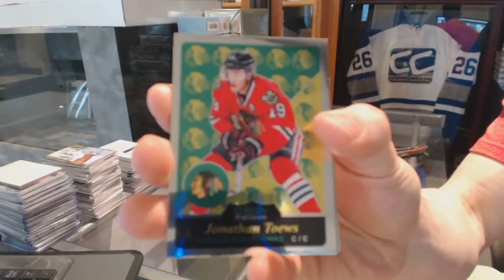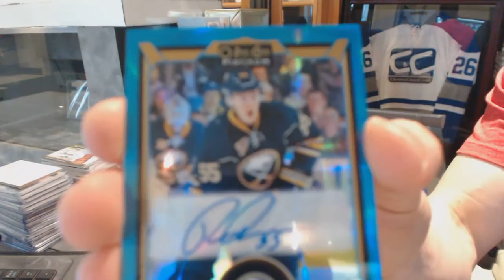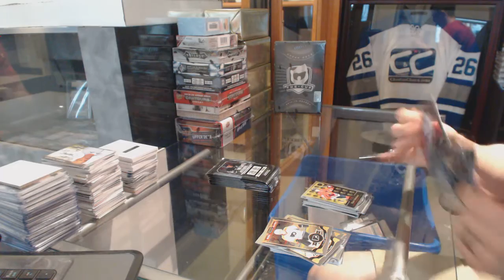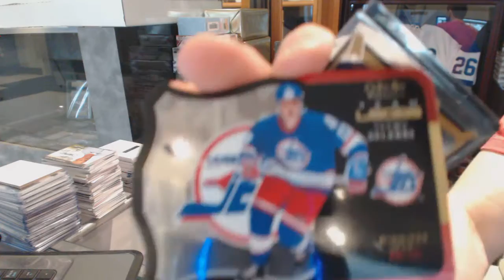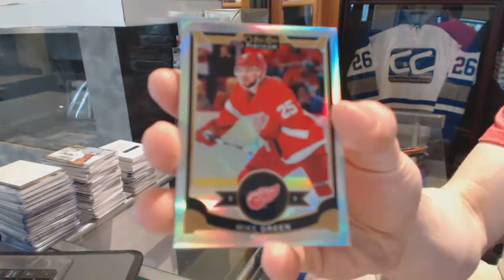puckyou's 15-16 Upper Deck OPC Platinum Hockey Box Break